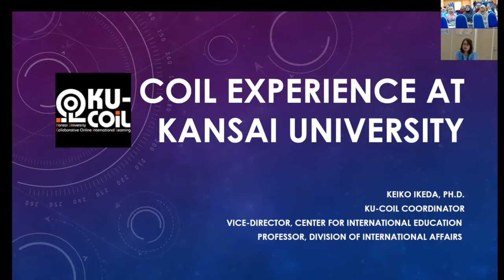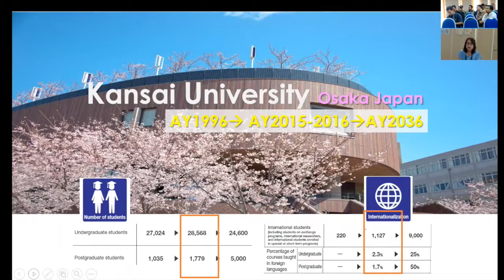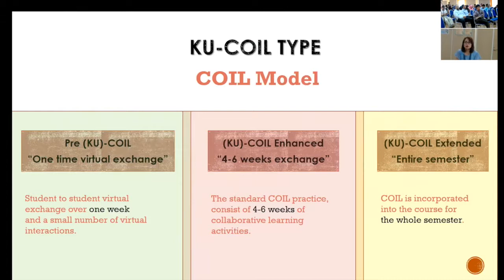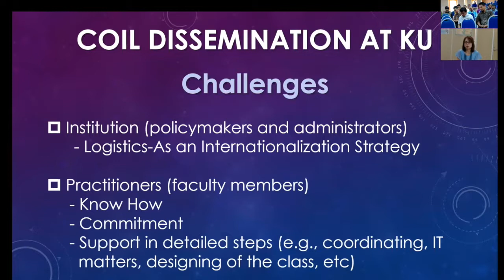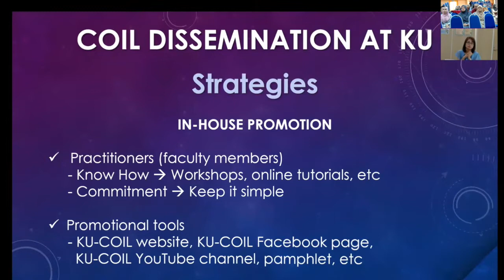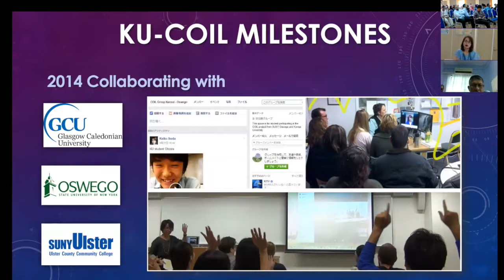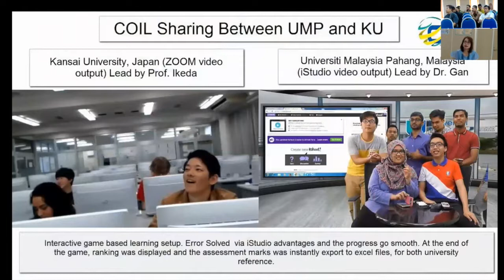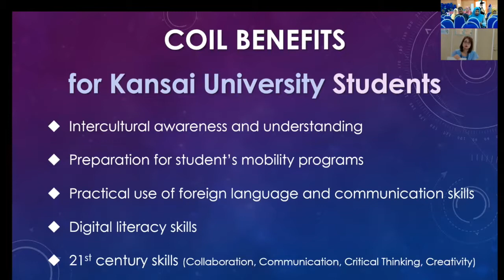COIL Experience at Kansai University, Japan (Global Classroom: Technology in Teaching & Learning)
Knowledge Sharing & Best Practices

By : Dr. Gan Leong Ming (UMP), Prof. Keiko IKEDA (Kansai University)
Anjuran : Pusat Inovasi & Daya Saing Akademik (CAIC), Universiti Malaysia Pahang